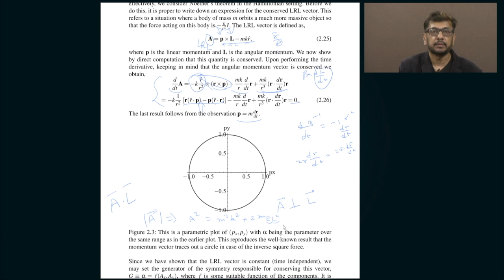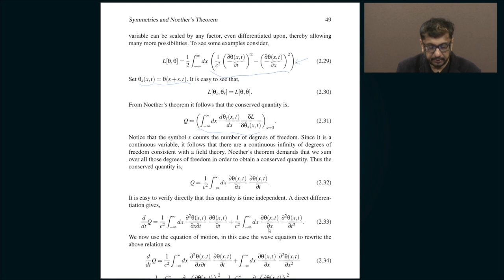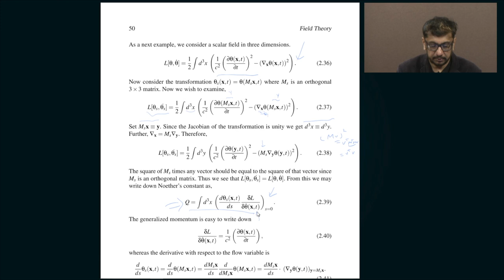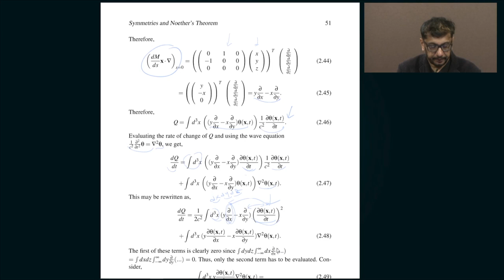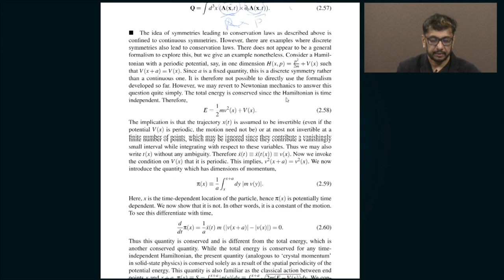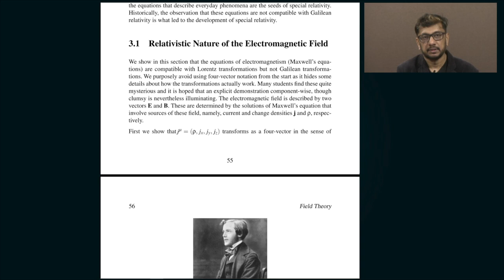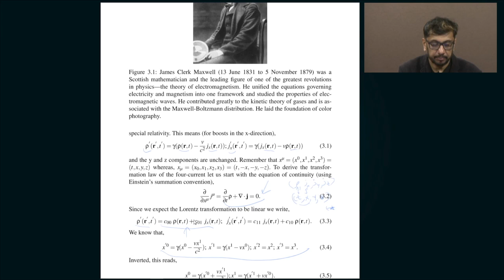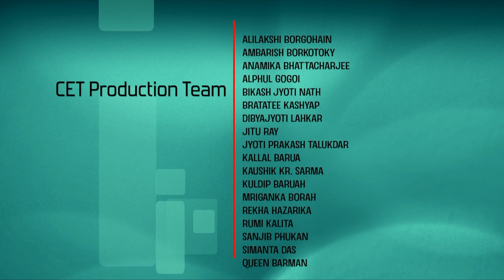Lec 8: Symmetries in Field Theories